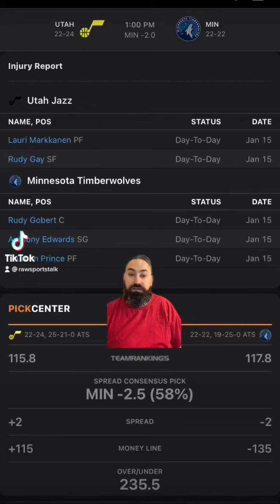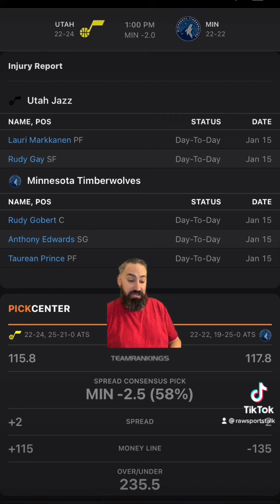Minnesota Timberwolves VS Utah Jazz 1/16 FREE NBA Sports Betting Info & My Pick/Prediction